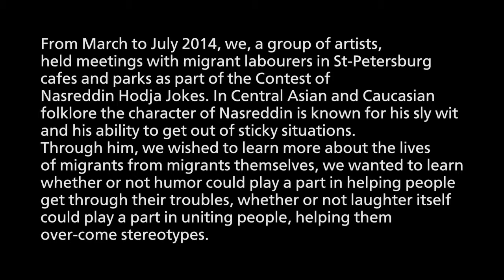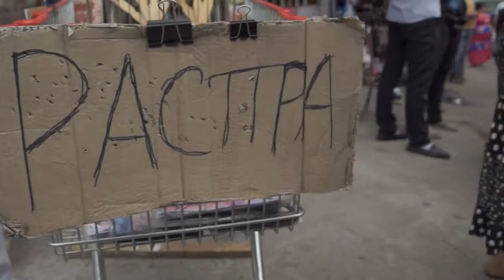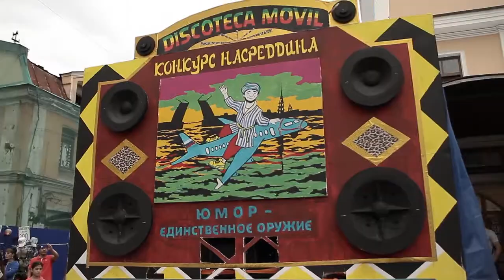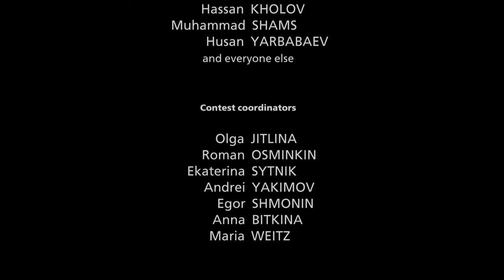Looking for Nasreddin eng 720p